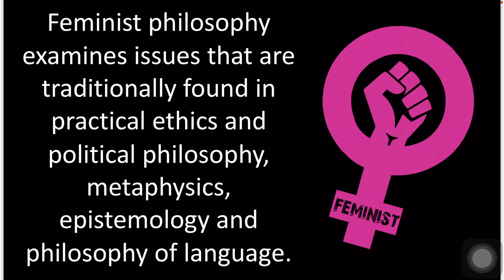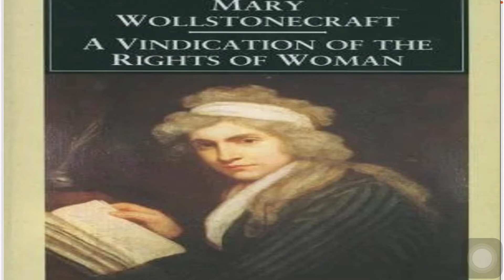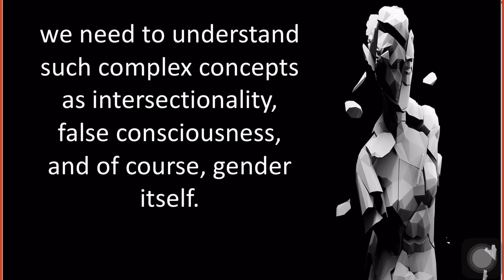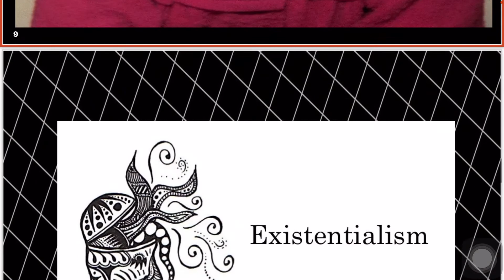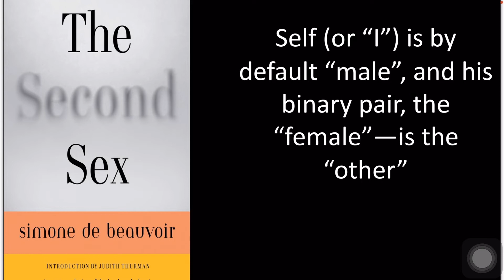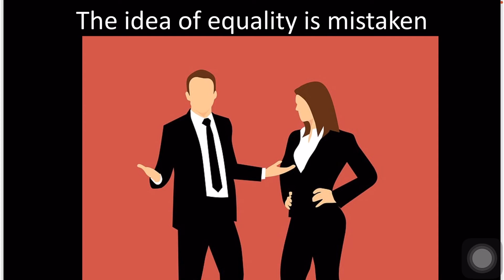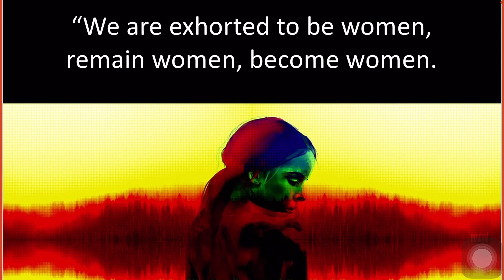Feminist philosophy | philosophy course:L6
Feminist philosophy examines issues that are traditionally found in practical ethics and political philosophy, metaphysics, epistemology and philosophy of language. In fact, feminist concerns can appear in almost all areas of traditional philosophy. Feminist philosophy is thus not a kind of philosophy; rather, it is unified by its focus on issues of concern to feminists.

philosophytube philosophymajor introduction to philosophy#crashcourse of philosophy#css tutorial for beginners#css tutorial#PMS#pms preparation
F𝐢𝐥𝐦𝐢𝐧𝐠 & 𝐞𝐝𝐢𝐭𝐢𝐧𝐠
  Camera | iphone xs max / 13 pro max

A𝐛𝐨𝐮𝐭 𝐦𝐞
   Name: Saamiya Zulfiqar
   Education: PhD enrolled
   Program: PhD in Anthropology
   University: Quaid e Azam University, Islamabad
   Country: Pakistan